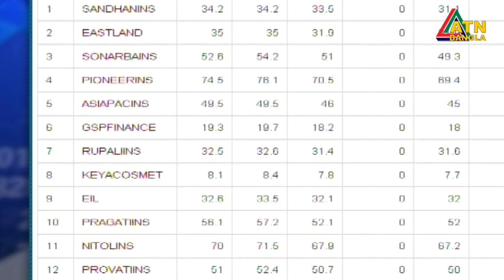এটিএন বাংলা দুপুর ১২ টার সংবাদ। 27.09.2020 | ATN Bangla News at 12pm